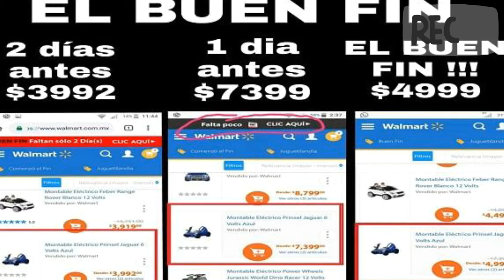AMLO lanza el Proximo 1 de diciembre el libro economia moral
La economia moral a mi opinon es un tema realmente importante para que nosotros los mexicanos nos demos cuenta que empresarios son éticos y no nos engañen al vendernos un producto u articulo.. saludos buen sábado